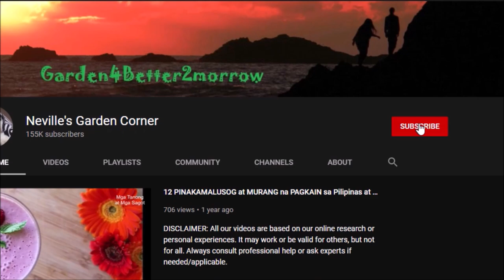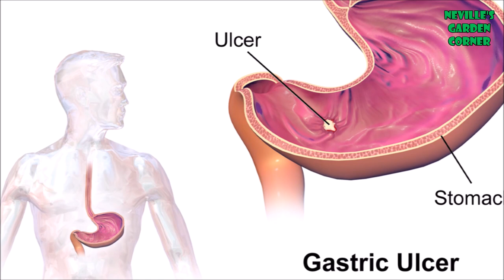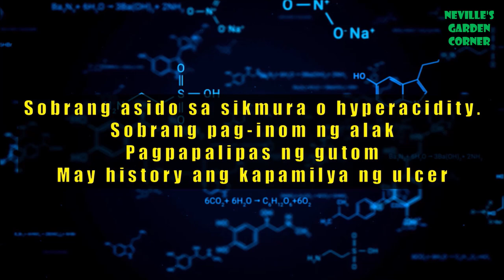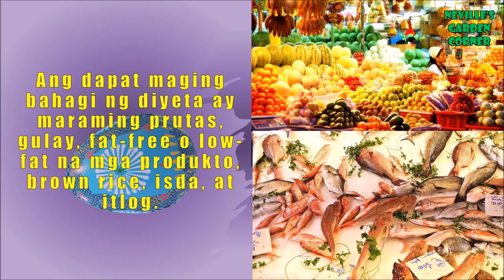ULCER SA TIYAN : MGA BAWAL NA PAGKAIN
Reminder :
"Kahit kainin mo man ang lahat ng healthy at superfood kung tamad ka ring mag-exercise, wala din silbi ito."
Alagaan po natin ang ating mga Sarili.
Health is Wealth,  Go Out, Seize the day.

All gardeners know better than other gardeners. – Chinese proverb

About this video:
TITLE : ULCER : MGA BAWAL NA PAGKAIN

Sources, Video, Music, and Images Credits:
1. Music Video Library - Free to use
2. Vids & Images - Pixabay & Google Photo Grab